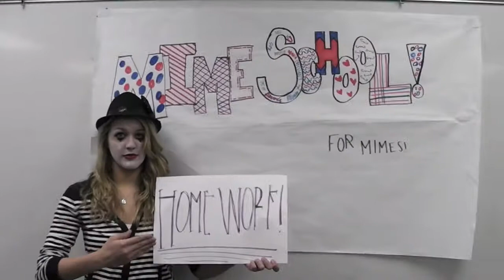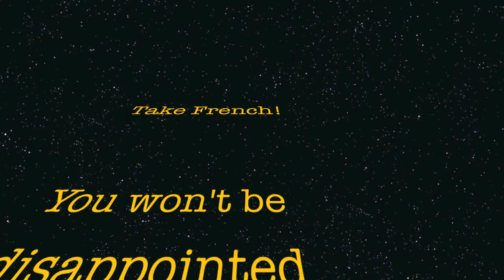French mime.mov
French project